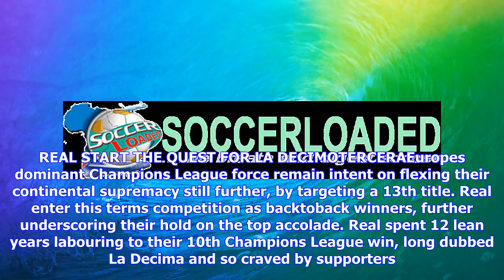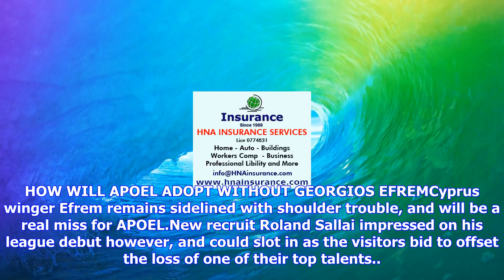Breaking News | Real madrid v apoel: five talking points as zidane's side begin champions league de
Real madrid v apoel: five talking points as zidane's side begin champions league defence

REUTERSReal Madrid host Apoel in the Champions League openerReal became the first side to win backto...